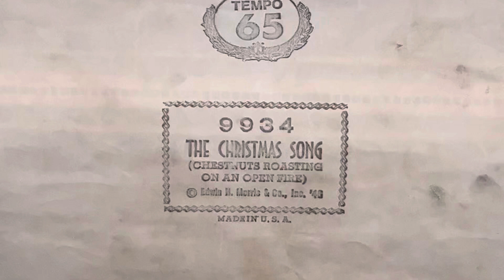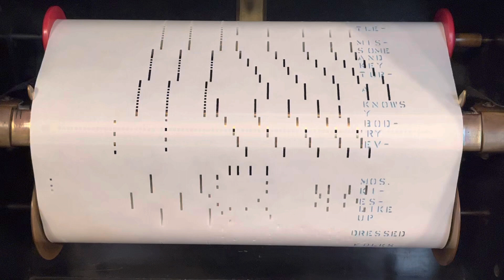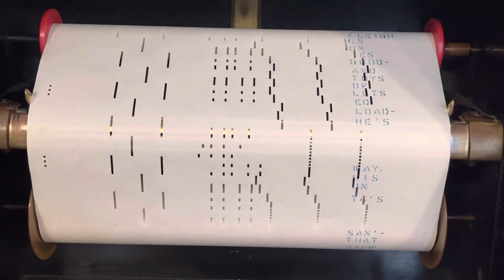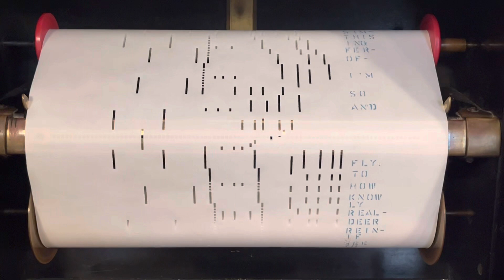The Christmas Song (Chestnuts Roasting On An Open Fire)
Merry Christmas and a Happy New Year. See you in 2023.